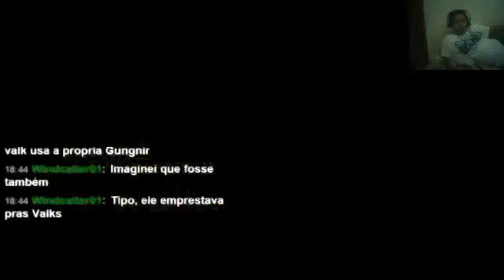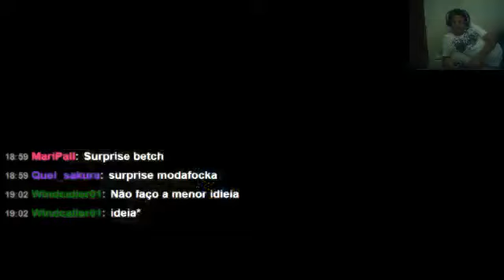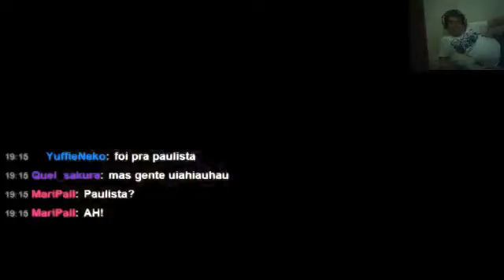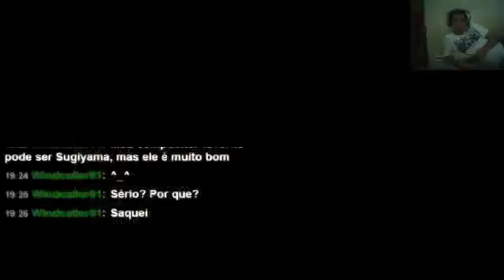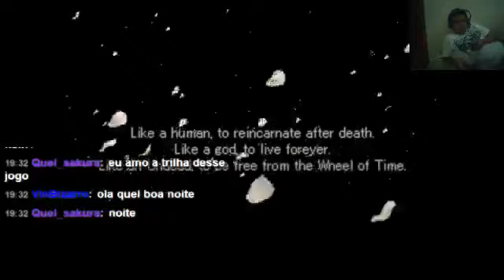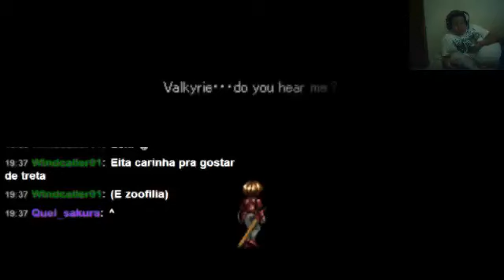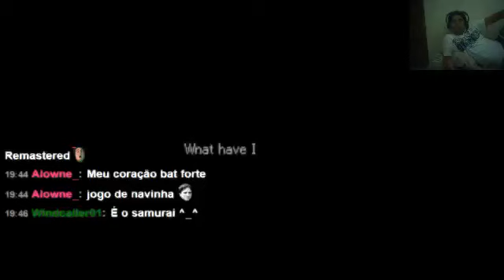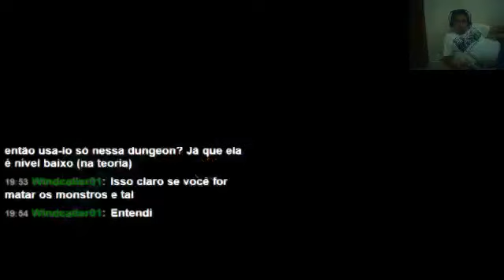Valkyrie Profile - Parte11